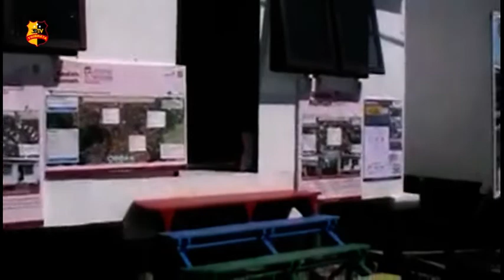PRESIDEN RI KUNJUNGI KELURAHAN BAGAN DELI BELAWAN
PRESIDEN RI H IR JOKO WIDODO KE BELAWAN TEPATNYA DI LORONG 6 KELURAHAN BAGAN DELI KECAMATAN MEDAN BELAWAN / DALAM RANGKA HARI KELUARGA NASIONAL KE 16 TAHUN 2022 / AYO CEGAH STUNTING AGAR KELUARGA BEBAS STUNTING //

SELURUH MASYARAKAT KHUSUSNYA WARGA MEDAN UTARA ANTUSIAS MELIHAT SANG PRESIDEN RI DATANG BERKUNJUNG KE WILAYAH KELURAHAN BAGAN DELI / KECAMATAN MEDAN BELAWAN / TERLIHAT PAGAR BETIS YANG DI JAGA KETAT POLRI DAN TNI MULAI DARI SIMPANG HINGGA KE UJUNG KELURAHAN //

MASYARAKAT BERTERIAK / SORAK SORAK MENGGEMA TERDENGAR MENYAMBUT DATANGNYA KEPALA NEGARA TERSEBUT //

TAMPAK PRESIDEN JOKOWI MENGENAKAN KEMEJA PUTIH / CELANA HITAM DAN SEPATU SPORT BERWARNA HITAM DAN MELAMBAIKAN TANGAN KEPADA WARGA //

SELANJUTNYA / PENYERAHAN RUMAH LANGSUNG DI LAKUKAN PRESIDEN RI KEPADA TIGA WARGA / YAITU KEPADA KELUARGA  MADINAH USIA 45 TAHUN SEBAGAI ORANG TUA TUNGGAL YANG MEMILIKI TIGA ORANG ANAK / MISNAH USIA 58 TAHUN ORANG TUA TUNGGAL DENGAN DUA ORANG ANAK DAN MENEN USIA 39 TAHUN DENGAN DUA ORANG ANAK //

PRESIDEN JOKOWI MENGATAHKAN PEMERINTAH PUSAT DAN DAERAH AKAN MENATA KAWASAN RUMAH KUMUH DAN TIDAK LAYAK HUNI YANG TELAH MULAI DI KERJAKAN OLEH PEMERINTAH KOTA MEDAN //

JADI AIR BERSIHNYA / SANITASINYA / JALAN KAMPUNGNYA / SEMUANYA AKAN DI TATA BIAR LEBIH BAIK DAN MASYARAKATNYA SEHAT //

PRESIDEN MENEGASKAN BAHWA PROYEK PENATAAN KAMPUNG BELAWAN BAHARI TERSEBUT DAPAT MEMBANTU UPAYA UNTUK MENGENTASKAN WARGA DARI KEMISKINAN EKSTREM YANG ADA DI WILAYAH TERSEBUT //

SELAIN ITU / DUKUNGAN DARI PEMERINTAH PUSAT ADALAH MEMBANGUN TANGGUL DEMI MENGANTISIPASI BANJIR ROB YANG KERAP TERJADI DI KAWASAN KECAMATAN MEDAN BELAWAN //

SELANJUTNYA PRESIDEN JOKOWI MEMBAGIKAN KAOS KEPADA MASYARAKAT KELURAHAN BAGAN DELI  / MEMBERIKAN BUKU TULIS KEPADA ANAK PELAJAR KEMUDIAN MEMBERIKAN BINGKISAN KEPADA MASYARAKAT  //

PRESIDEN RI JOKO WIDODO BERANJAK PULANG SAMBIL MEMBAGIKAN KAOS HITAM BERTULISAN JOKOWI //